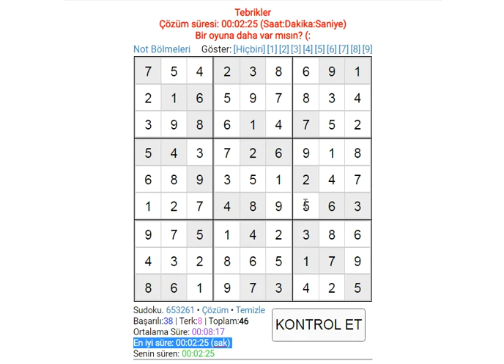sudoku solution easy sudoku 数独 סודוקו سودوكو सुडोकू СУДОКУ 數獨 스도쿠 ՍՈՒԴՈԿՈՒ ซูโดกุ სუდოკუ ΣΟΥΔΟΚΟΥ